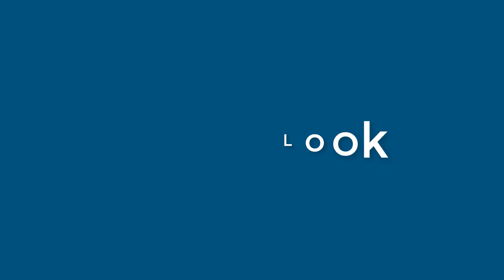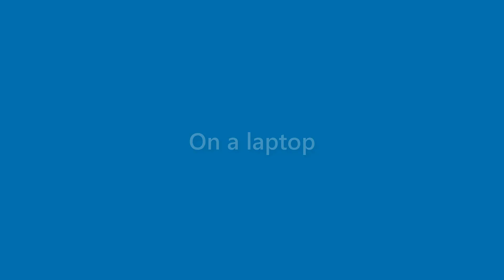Wallace Wheeler - appearance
Name Look - Wallace Wheeler - appearance. In this video we present "Wallace Wheeler" name look and feel in various scenarios.
This video will cover:
How does "Wallace Wheeler" look as a personal letterhead?
How does "Wallace Wheeler" look on a business card?
How does "Wallace Wheeler" look on a computer/laptop screen?
How does "Wallace Wheeler" look with different background colors?
How does "Wallace Wheeler" look with various fonts?